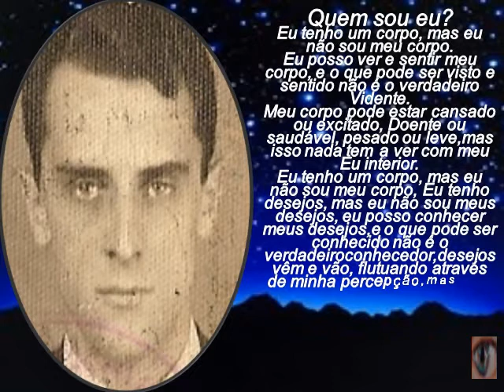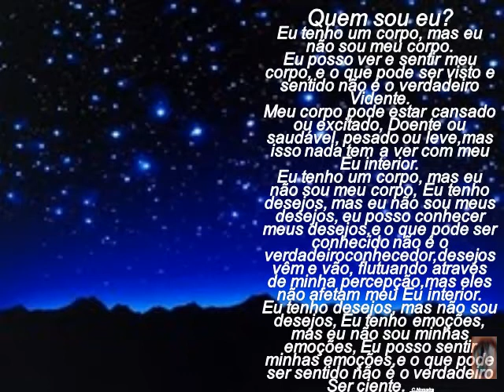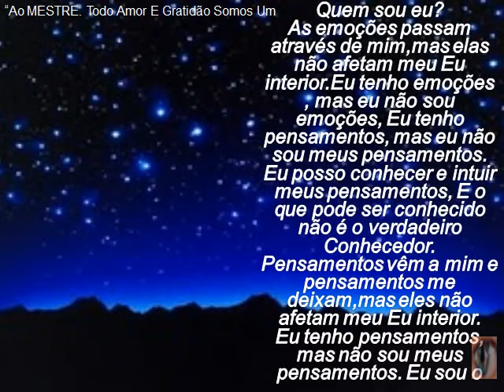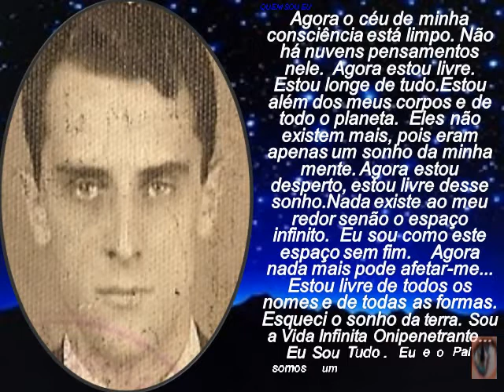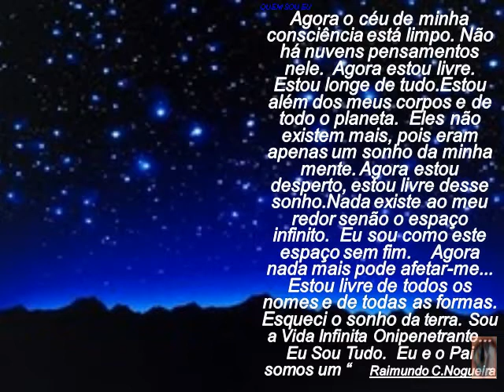QUEM SOU EU ? theraio7 todos